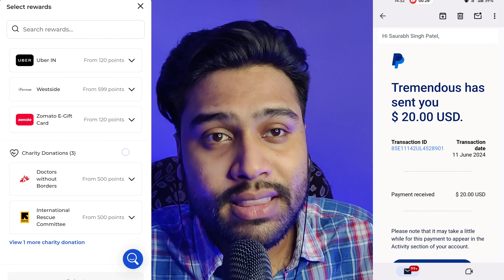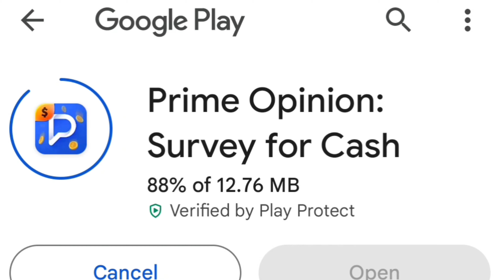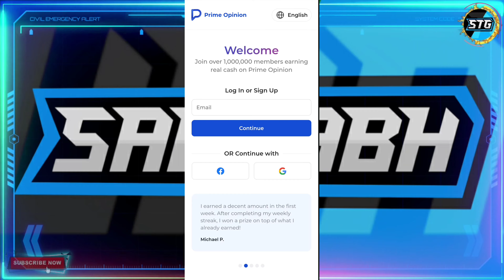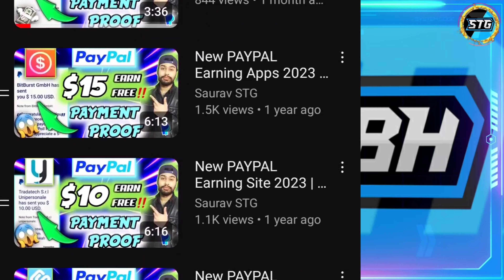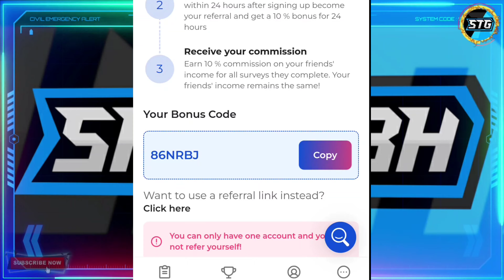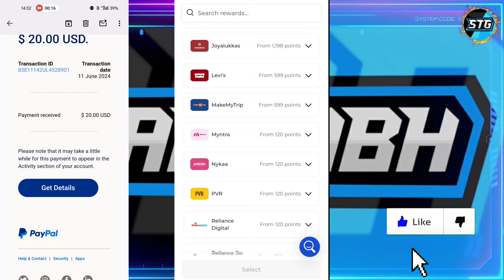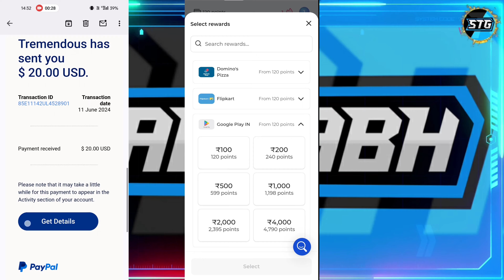New PAYPAL Earning App 2024 | Prime Opinion Survey Review | Prime Opinion Payment Proof & Withdrawal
BONUS CODE 👉 86NRBJ

Tags👉
prime opinion withdrawal
prime opinion payment proof
prime opinion prova de pagamento
how to use prime opinion
prime opinion bonus code
prime opinion survey
prime opinion
prime opinion app
prime opinion review
prime opinion real or fake
prime opinion legit or scam
prime opinion survey reviews
prime opinion survey tricks
prime opinion survey problem
prime opinion bonus code 2024
prime opinion redeem bonus code
apps that pay you
game that pay you real money
apps that pay you real money 2024
technical dollar money
my world app payment proof
earning app
digiwards payment proof
dollar earning app
dollar income
grapedata
legit earning app 2024
new dollar earning app today
today earning app
us dollar real earning app
app money earn real money
app my world
apps para ganar dinero 2024
dollar income app
earning money appearning money app
game real money
geld verdienen mit apps
google rewards how to get more surveys
new application
saurav stg